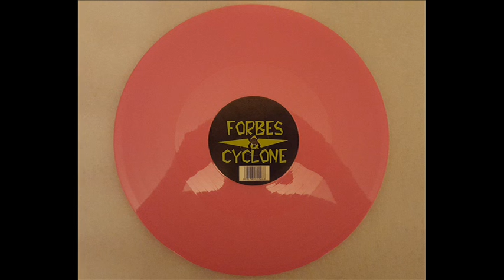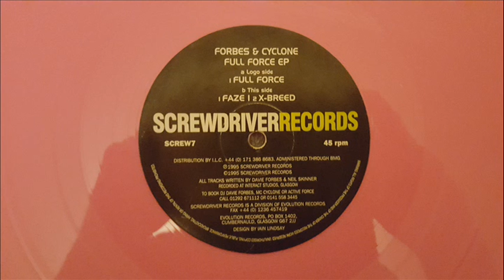Forbes and Cyclone - Full Force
Screwdriver Records